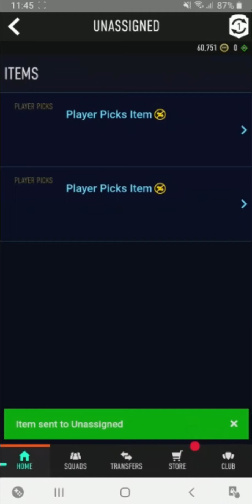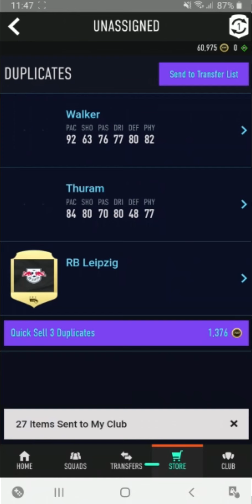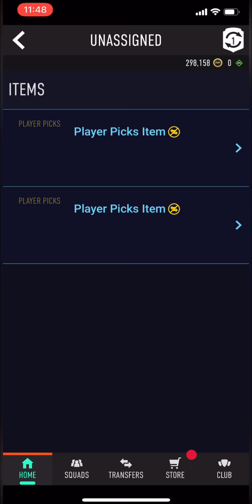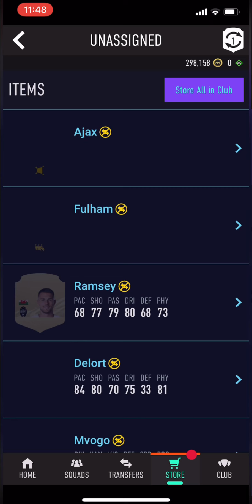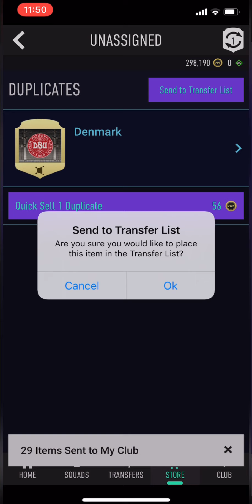PACK OPENING DIN CANTONAMENT DE PE 2 CONTURI *fifa 21*